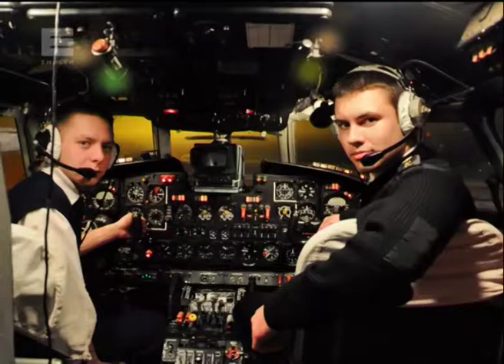Назаровец стал претендентом на полет к Луне. Рассказываем его историю